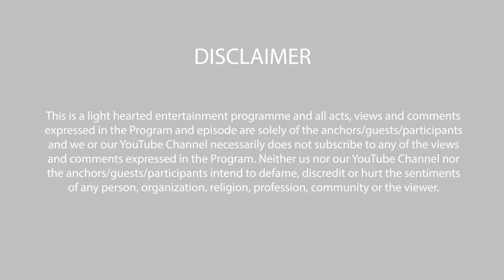Comedy Ke Sang - Episode 20: Kavi Ajatshatru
Must Watch until End

Episode 20 - Kavi Ajatshatru @ComedyKeSang

Title: Episode 20 - Kavi Ajatshatru
Artist: Kavi Ajatshatru
Producer: Quick Communication